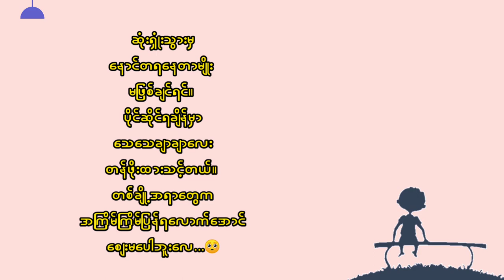အကြိမ်ကြိမ် ပြန်ရလောက်အောင် စျေးမပေါဘူးလေ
ပိုင်ဆိုင်ခွင့် ရတုန်းမှာ
တန်ဖိုးထားပါ
တစ်ချို့အရာတွေက
အကြိမ်ကြိမ်ပြန်ရဖို့
မသေချာဘူး🥺

❤ မိမိတို့ရဲ့ကဗျာလေးတွေကိုလည်း ပေးပို့နိုင်ပါတယ်။

Poem channel